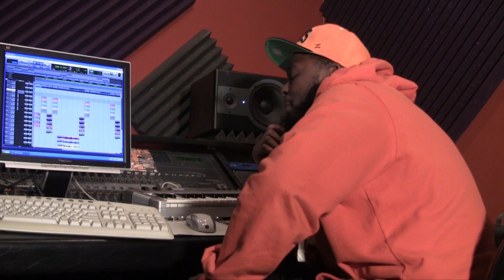Your Own Persona "Audio Excerpt" x D.R. aka Mr. Man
L.B.O's own D.R. aka Mr. Man talks about the tracks he submitted to Your Own Persona "Audio Excerpt" music project.
Music video in clip shot by Giuseppe  Palumbo thegoodframes.com